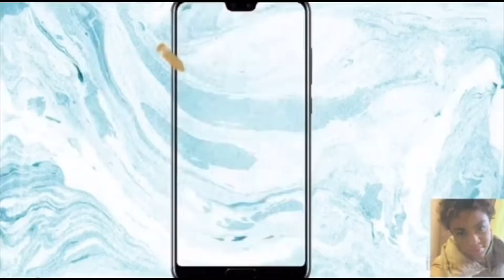CLEAN MY SON'S MESSY ROOM WITH ME : TEENAGER’S GAMING BEDROOM || MOM OF 4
Hey guys! In this video I’ll be cleaning up my oldest son, Mehki’s room. Me and the girls are usually in there while he’s at his dad’s; playing, using it as a storage, etc. So today I’m going to get it together for him before he comes home from school!

Thank you guys so much for watching! I hope you enjoy the video.